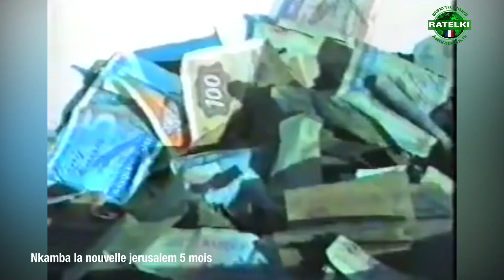DEVOIR DE MEMOIRE: Nkamba la nouvelle Jerusalem 5 Mois